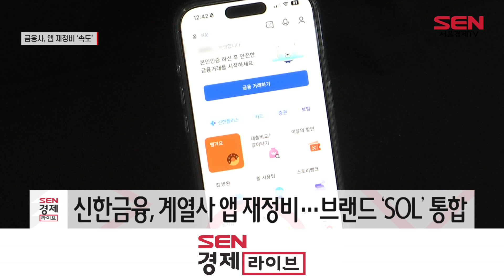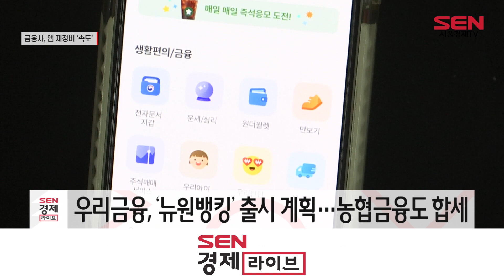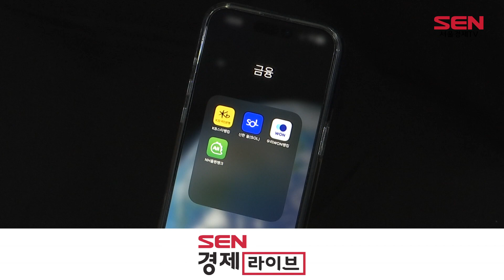“누가 더 편리한가”…금융사, 슈퍼앱 경쟁 ‘총력’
[앵커]
요즘 금융권에서 가장 많이 쓰이는 단어 중 하나가 ‘디지털 트랜스포메이션’입니다. 디지털 기술을 각 분야에 맞게 최적화 하는 걸 말하는 건데요. 특히 통합금융서비스가 가능한 ‘슈퍼앱’ 개발에 사활을 건다고 합니다. 김수빈 기자의 보돕니다.

[기자]
신한금융그룹이 앱 재정비에 시동을 걸었습니다.

먼저 신한금융은 그룹 대표 디지털 브랜드인 은행의 ‘신한 쏠(SOL)’을 다른 그룹사 디지털 앱과 연계하기로 했습니다. 즉, 기존 신한카드의 '‘신한플레이(PLAY)’는 ‘신한 SOL페이’가 되고, 신한라이프의 ‘신한스퀘어’는 ‘신한SOL라이프’ 등으로 바뀌는 셈입니다.

[싱크] 신한금융그룹 관계자
“기존 신한금융그룹의 어플들은 업종별 특성을 감안해 사용했던 명칭들이었는데요. 고객의 접근성을 높이고 그룹의 디지털 브랜드 이미지를 강화하기 위해서 이번에 신한의 쏠로 통합하게 됐습니다.”

신한금융그룹은 또 이들을 한 데 모은 ‘유니버설 간편앱’을 연내 출시키로 했습니다. 각 그룹사별로 많이 쓰이는 기능을 위주로 통합된 별도의 앱입니다. 계좌이체, 카드발급신청과 같은 기능들을 한 곳에서 이용할 수 있게 됩니다.

신한금융이 내놓을 이런 앱을 ‘슈퍼앱’이라고 부르는데, 슈퍼앱은 금융권이 사활을 건 최우선 과제 입니다.

슈퍼앱 선두주자격인 KB금융그룹은 지난해 7월 계열사 6곳의 주요 기능을 한데 묶은 ‘KB스타뱅킹’으로 통합 개편한 이후 이용자 증가세도 뚜렷해졌습니다.
지난 9월 기준 월간 활성 이용자 수(MAU)는 1,162만명으로, 1년 전 같은 기간과 비교해 14%(143만명) 증가하며 우상향 그래프를 그리고 있습니다.

우리금융과 농협금융 역시 슈퍼앱 구현에 몰두 하고 있습니다.

우리금융은 우리은행 앱 ‘우리원(WON)뱅킹’을 넘어 새로운 형태의 슈퍼앱 ‘뉴원뱅킹’을 출시하기로 했습니다.

농협금융도 2025년 2월까지 농협은행의 ‘올원뱅크’를 고도화하는 방식으로 전 금융서비스를 통합 제공하는 슈퍼앱을 만든다는 복안입니다.

슈퍼앱은 단순한 금융서비스를 넘어 대출, 주식투자, 보험금청구와 같은 통합금융서비스를 가능하게 합니다. 때문에 금융사들이 슈퍼앱을 둘러싸고 더욱 치열한 경쟁을 펼칠 것으로 예상됩니다. 서울경제TV 김수빈입니다.

[영상취재 오승현 / 영상편집 유연서]